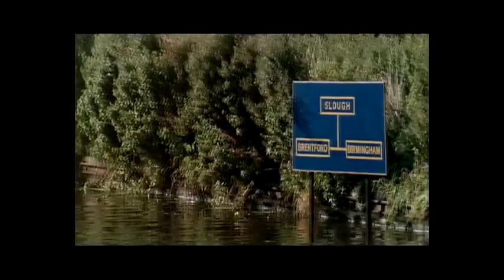The Bargee - Eric Sykes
Eric Sykes as the Commander